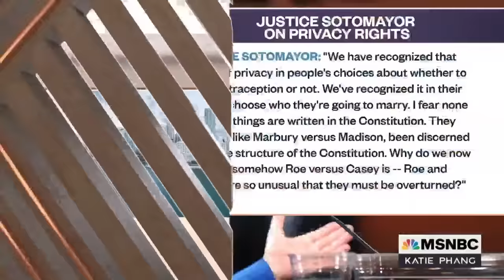How Conservative Justices Previously Answered On Roe V. Wade | The Katie Phang Show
During each confirmation hearing of the current conservative Supreme Court Justices, they all claimed they would respect precedent. Former U.S. Attorney Barb McQuade joins Katie Phang to discuss how misleading those answers were in light of the leaked majority draft opinion on Roe v. Wade.